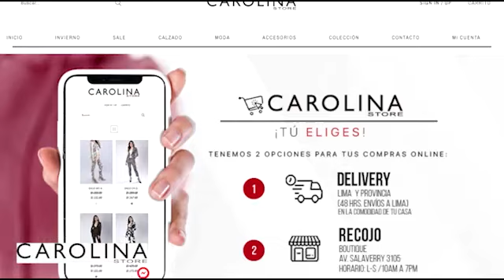¡A LO DEADPOOL!🚨 Ryan Reynolds vendió por USD 610 millones su marca de gin ¡hizo enojar a su esposa!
¡QUÉ HICISTE RYAN!

🚨 RyanReynolds vendió por USD 610 millones su marca de gin e… ¿hizo enojar a su esposa?